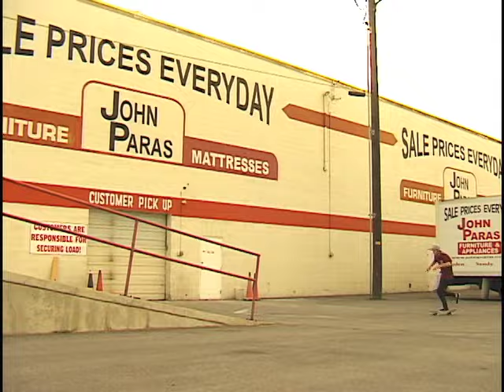Trevor Mason - Transcend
Trevor's got amazing pop and tech skills,  his part definitely shows it.

Premiered & DVD's released June 21, 2014

Directed & Produced by Eric Ferguson

Filmed by Eric Ferguson & Gabe Segura

VX1000 & HVX200 Footage Filmed by Eric Ferguson

VX2000 Footage Filmed by Gabe Segura

Additional Filming:
Brady Chapman
Parley Southworth
Andy Thompson
Kyle Wilcox
Erik Jensen
Mitchell Schultz
Matthew Moon
Dylan McClellan
Beau Davis
Holland Redd

Edited by Eric Ferguson

SK801 & Gabe Segura parts Edited by Gabe Segura

Additional Editing by Gabe Segura

Titles by Eric Ferguson